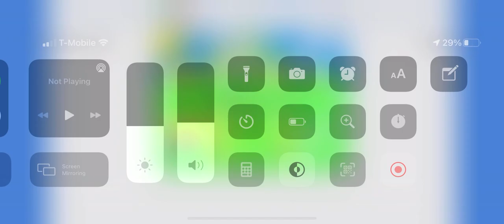Numberblocks band retro 31 to 40